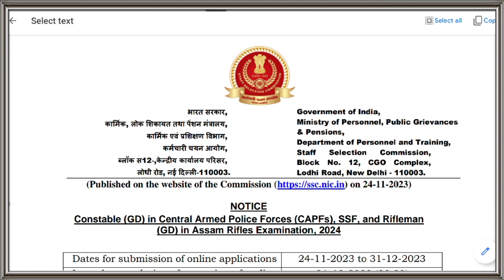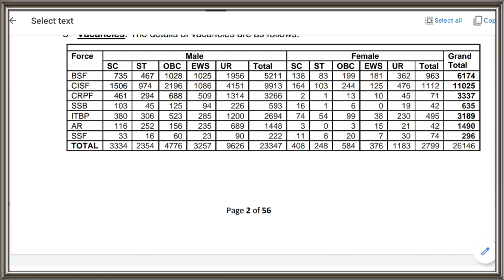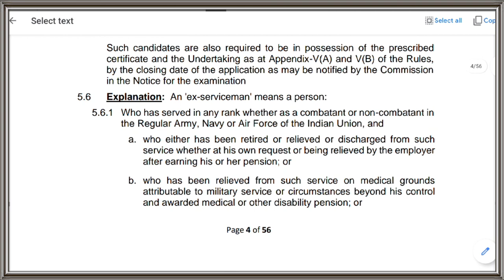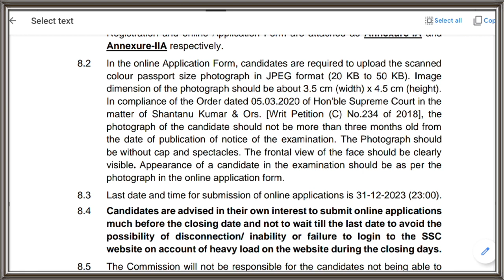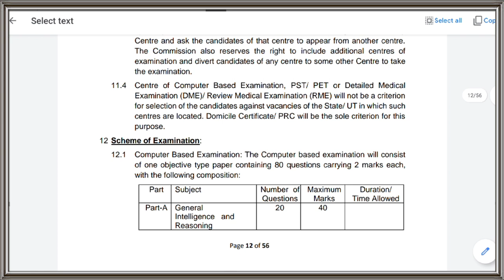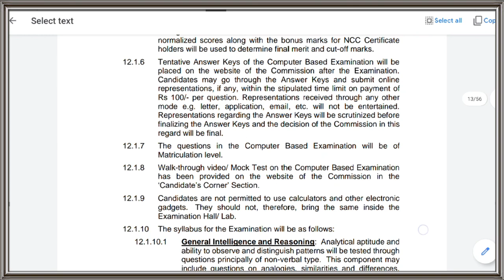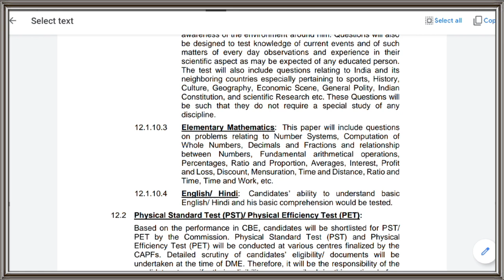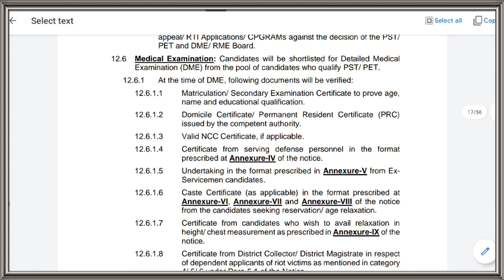SSC GD Notification 2023 OUT|SSC GD New Vecancy2023-2024 Salary,Job Profile,Full Details In Kannada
Hello friends

Friends, we have made a small effort to inform you about some things.

Photo credit to Google